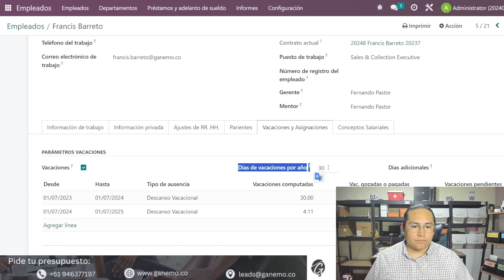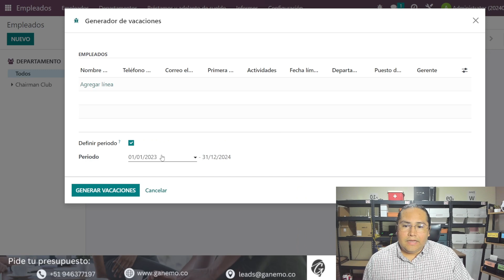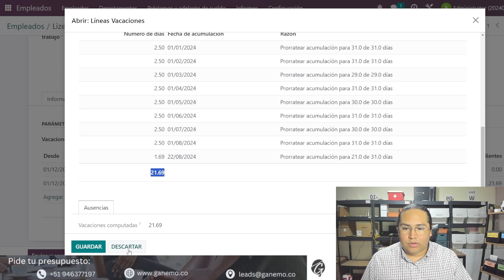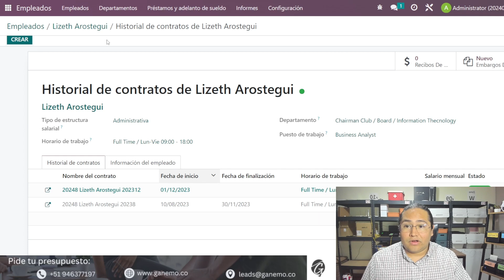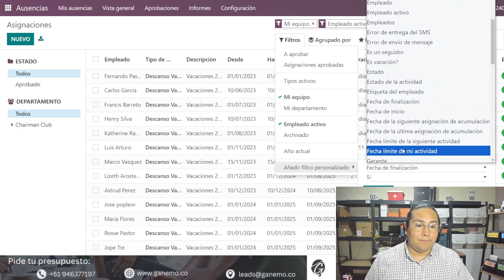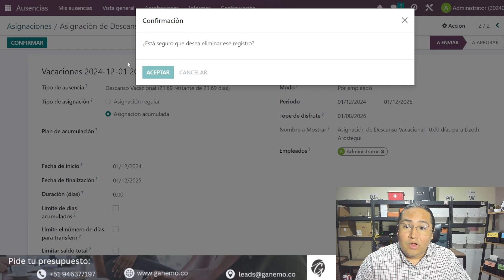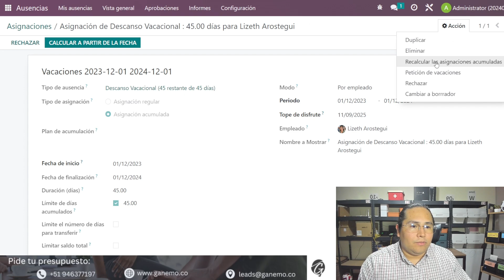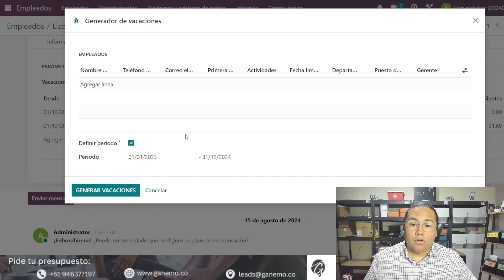🗓️Cómo Gestionar los Periodos Vacacionales con tu ERP Odoo🌟📊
En este video, te enseñamos como es la gestión de los periodos vacacionales para la gestión de tu compañía✅con tu ERP Odoo17, de una manera muy sencilla🌟📊.